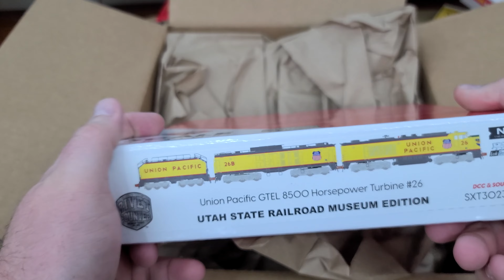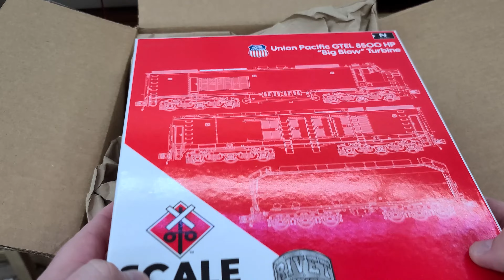Newest Locomotive Union Pacific GTEL 26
This was a little bit of an unexpected buy. A club member asked if he could run his on my layout and once he did I started thinking I needed one as well. After going back and forth for a week some other circumstances came up and I decided that it was going to be worth getting now. I ordered it and once it came in decided to do a video on it. It is a beautiful locomotive and even though it doesn't fit in my running era I'm extremely glad to have purchased it. The sounds are great and that's saying something for N scale.

00:00 Unboxing Of it
01:57 Start Up and Running the Layout